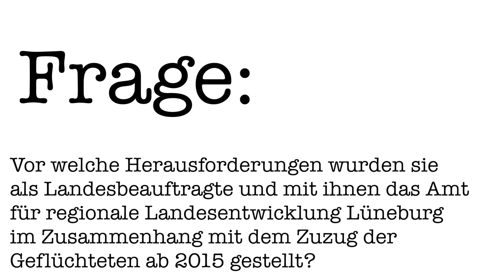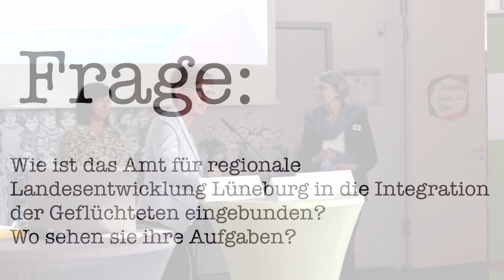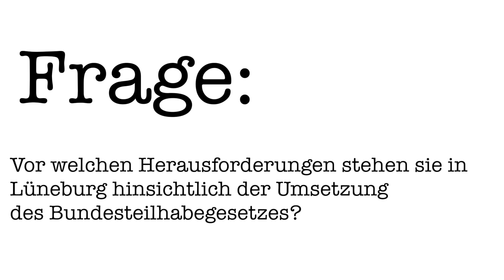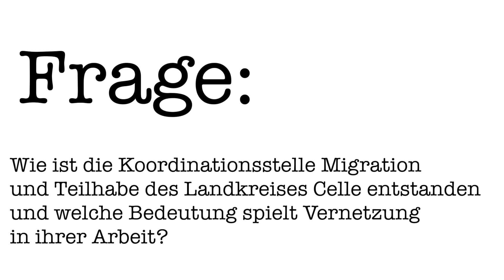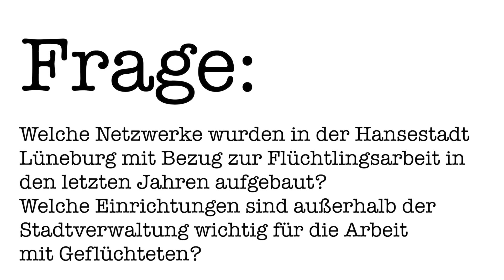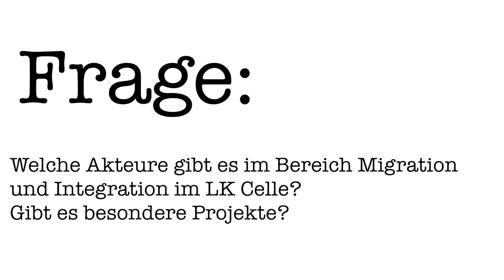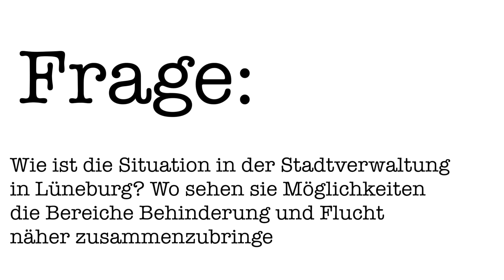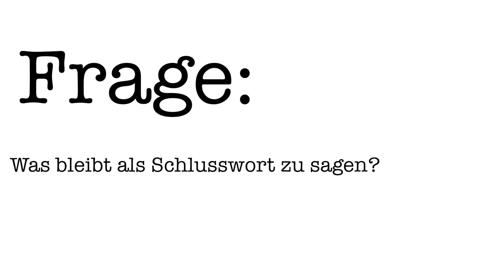Podiumsgespräch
Hansestadt Lüneburg
Stadträtin für Bildung, Jugend und Soziales
Pia Steinrücke
Tel.: (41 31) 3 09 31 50

Landesbeauftragte für regionale Landesentwicklung Lüneburg
Monika Scherf

Landkreis Celle
Koordinierungsstelle Migration und Teilhabe
Ulrike Brinken
Tel.: (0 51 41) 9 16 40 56

Gesamtmoderation:
LVG & AFS
Marcus Wächter-Raquet

Den Abschluss der Veranstaltung bildete ein Podiumsgespräch mit der Landesbeauftragten für regionale Landesentwicklung Lüneburg, der Stadträtin für Bildung, Jugend und Soziales der Hansestadt Lüneburg sowie der Sachgebietsleitung der Koordinierungsstelle Migration und Teilhabe des Landkreises Celle. Ziel des Gesprächs war es, herauszuarbeiten welche Strukturen in den letzten Jahren in den Bereichen Flucht und Behinderung auf kommunaler Ebene entstanden sind und wo mögliche Kooperationen zwischen den Arbeitsbereichen verankert werden können.

Teilnehmerinnen:
Monika Scherf, Landesbeauftragte für regionale Landesentwicklung Lüneburg
Pia Steinrücke, Stadträtin für Bildung, Jugend und Soziales Hansestadt Lüneburg
Ulrike Brinken, Koordinierungsstelle Migration und Teilhabe Landkreis Celle